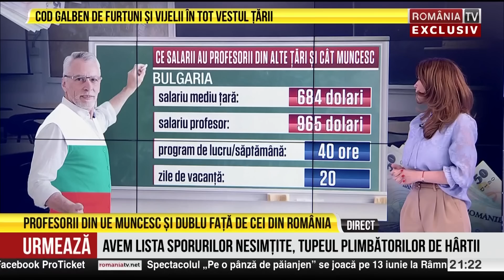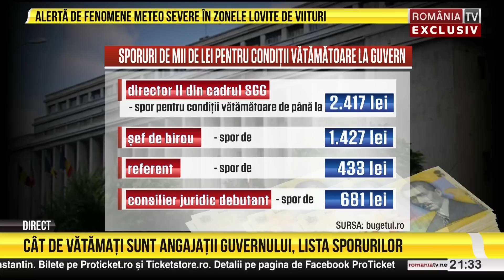PUNCTUL CULMINANT, cu Victor Ciutacu, 1.06.2023. Cadrele didactice continuă să fie nemulţumite